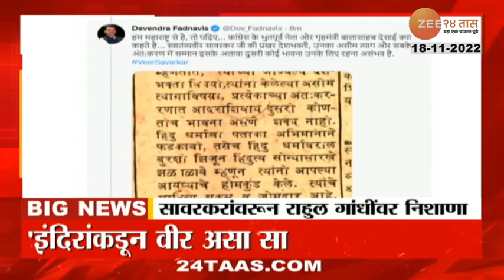Devendra Fadnavis यांनी ट्विट करत Rahul Gandhi यांना दाखवला आरसा, पाहा व्हिडिओ | BJP vs Congress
Maharashtra DCM | Devendra Fadnavis - Tweet Targeting Rahul Gandhi

5 Minitat 25 Batmya । 5 मिनिटांत 25 बातम्या